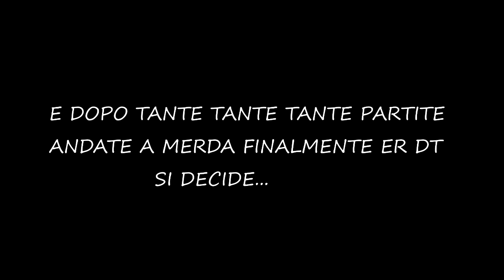Minigames EPICI!!!w/TheKingAle99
●DONAZIONI (tutto ciò che verrà donato lo userò per comprare giochi o attrezzatura ai fini di youtube.)
 ➝Raggiungiamo i 40 Likes?❤
Bella Raga! Trovate Tutte Le Info Qua Sotto! :D
➝Dove Contattarmi:
► Skype: erdtyt
➝Quali Programmi Uso Per I Video?
► Registro Con Fraps.
► Edito con Sony Vegas Pro 13.
➝Server Minecraft Dove Gioco:
►ArenaCraft: mc.arenacraft.it - Mineplex